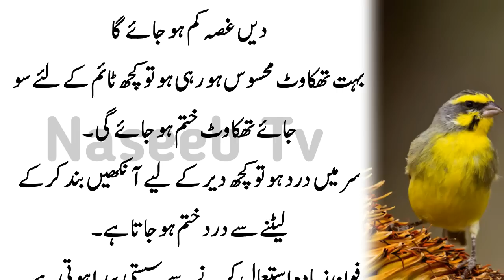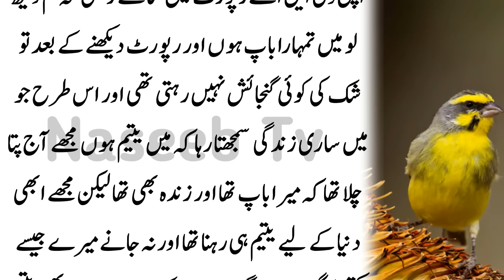Jario Ma Sogin Ho Ya Jisam Ma Thakawat Ho To Khana Khna Ka Bad Aik Cheez Kha Lo l Naseeb Tv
Jario Ma Sogin Ho Ya Jaism Ma Thakawat Ho To Khana Khna Ka Bad Aik Cheez Kha Lo l Naseeb Tv